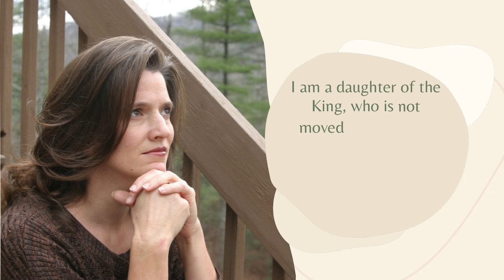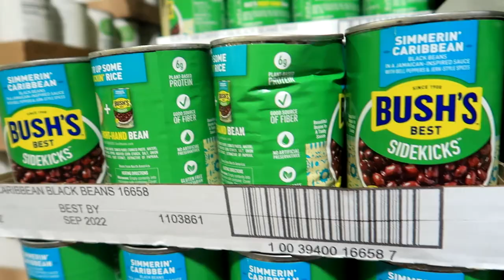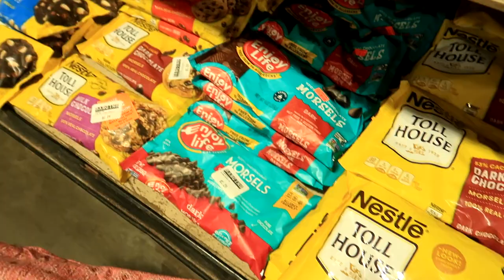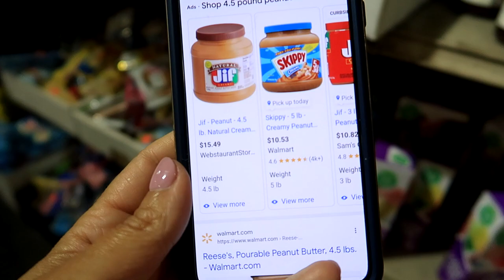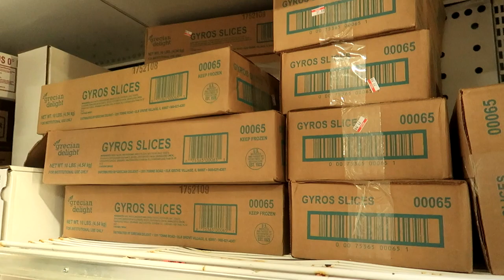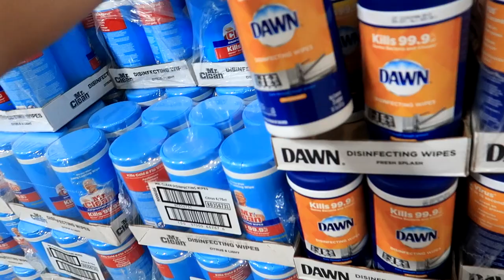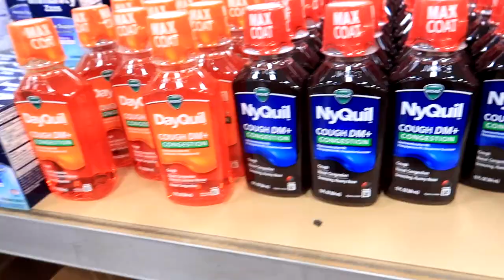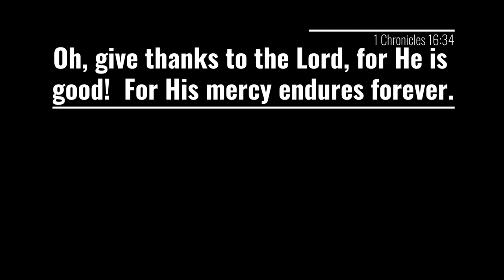Shop with me Discount Store Shopping Haul | Are there any deals left in the USA??